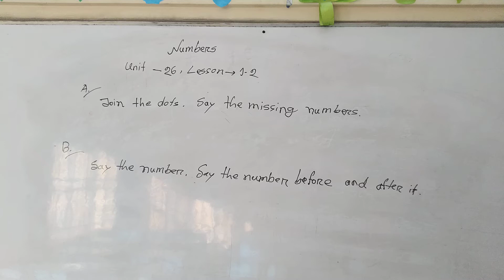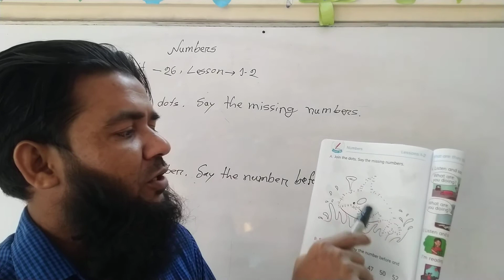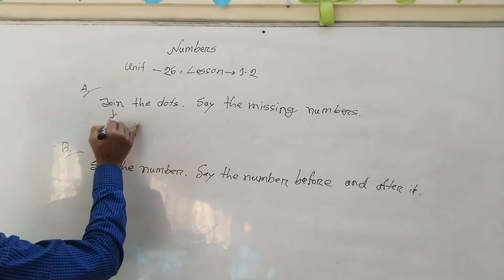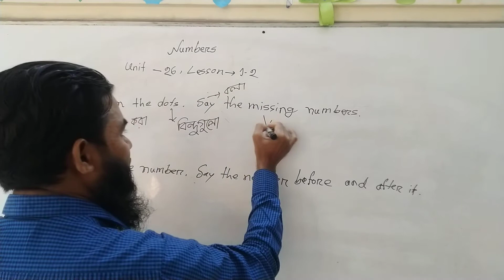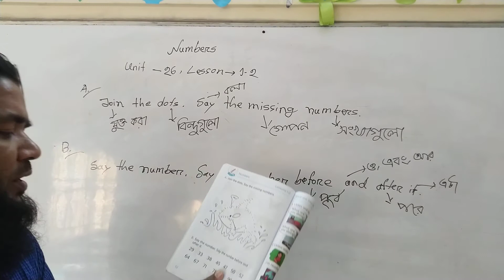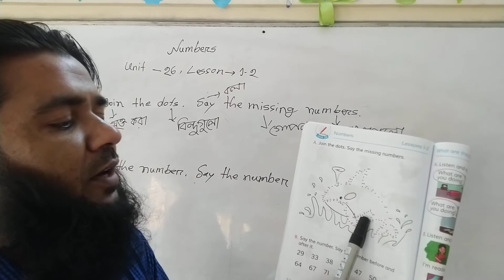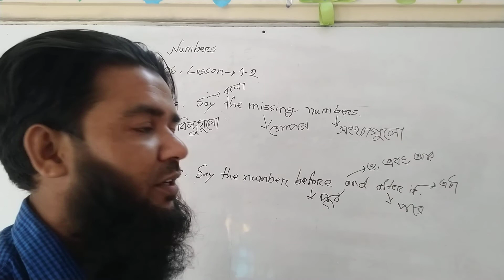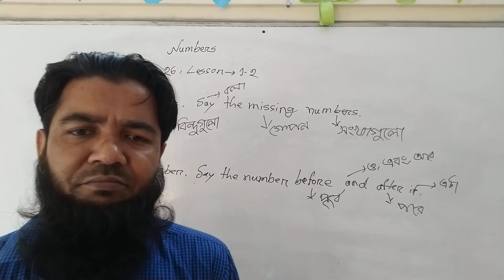Numbers। Unit 26, Lesson 1-2। Class Three /3। English For Today।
Numbers Counting
01, 02, 03, 04, 05, 06, 07, 08, 09, 10,
11, 12, 13, 14, 15, 16, 17, 18, 19, 20,
21, 22, 23, 24, 25, 26, 27, 28, 29, 30,
31, 32, 33, 34, 35, 36, 37, 38, 39, 40,
41, 42, 43, 44, 45, 46, 47, 48, 49, 50,
51, 52, 53, 54, 55, 56, 57, 58, 59, 60,
61, 62, 63, 64, 65, 66, 67, 68. 68, 70,
71, 72, 73, 74, 75, 76, 77, 78, 79, 80,
81, 82, 83, 84, 85, 86, 87, 88, 89, 90,
91, 92, 93, 94, 95, 96, 97, 98, 99, 100।